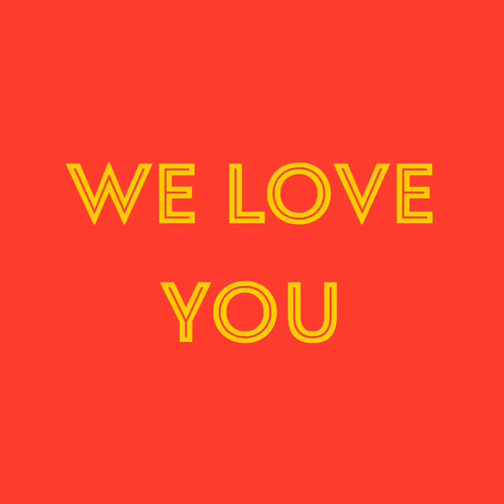Isaac Graduation 2020